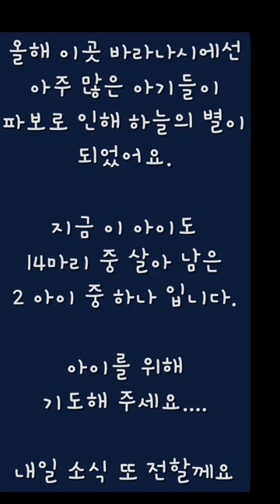D+84 Mar 4 바라나시, 죽어가는 아이를 위해 기도 해 주세요 ㅠㅠ